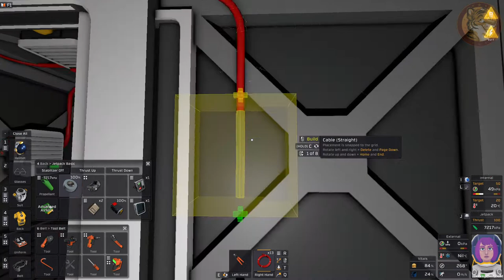Stationeers - Der Wolf und die 2 großen Kühlschränke - Folge 042 - German/Deutsch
Stationeers - Deutsch/German

"Stationeers puts you in control of the construction and management of a space station to run by yourself in single player, or online multiplayer with your friends. Complex atmospheric, electrical, manufacturing, medical, agriculture, and gravitational systems require your thought and management at all times!

Stationeers is designed for hardcore players who want a game that is systems oriented. Full utilization and optimization of these complex systems will only come from great knowledge and practice. The game presents a variety of science-based survival problems that you must address. Resource and time pressures will drive your initial designs, but the demands of a thriving station will guide you later.
Features
- Construction system rewards well-designed architectural, atmospheric, and electrical plans.
- Atmospherics system for temperature, pressure, combustion, gas mixtures, water, and fire.
- Physics on dynamic items in the world such as wall fatigue and explosive decompression.
- Dangerous environments to explore & develop including exotic planets, and asteroid belts.
- Deformable voxel terrain on worlds and asteroids that enhances mining and exploration.
- Construct complex factories using machines, conveyors, and computers.
- Ubiquitous logic system to automate every aspect of your base.
- Write programs using Integrated circuits & assembly code to automate your systems.
- Farm livestock and grow plants as a integral part of the station’s ecosystem.
- Many aspects of the game offer full modding support via the Steam Workshop.
- Designed from the ground up for multithreading to improve performance + scalability.

Space is empty and the planets are unforgiving to human life. You and your friends initially must decide how to meet your basic needs. Longer term, you will need to engineer solutions to power, heat, resource, and atmospheric problems. Build the most efficient systems you can by utilizing machines and programmable computers to develop automated systems.

Whether on a distant lonely planet, or deep inside an asteroid field, you control every aspect of building & running your station or mothership. Harvest nearby resources and use a wide range of tools to construct the ultimate station. Everything your station requires will be built and managed by you and your friends.

What do you do with all that ore you mine? Process it through machines and turn it into goods for more construction of course! There are lots of specialist machines to build and configure such as smelters, sorters, centrifuges, stackers, conveyors, fabricators and more."

Titel: Stationeers
Genre: Action, Indie, Simulation, Early Access
Entwickler: RocketWerkz
Publisher: RocketWerkz
Franchise: RocketWerkz
Veröffentlichung: 12. Dez. 2017 (Early Access)